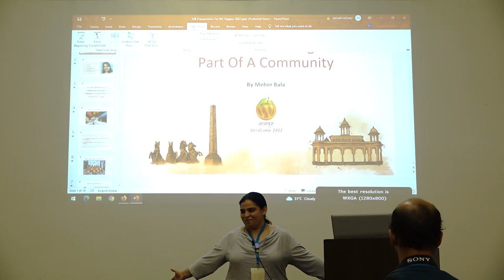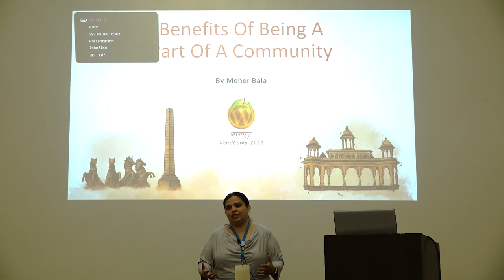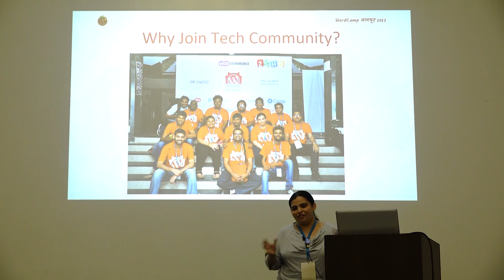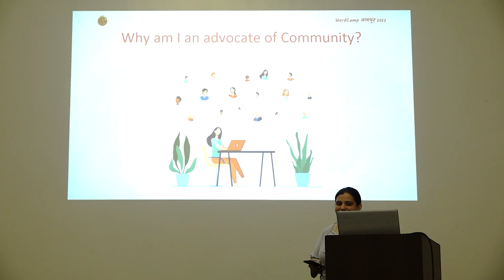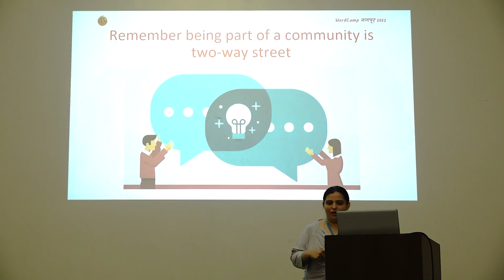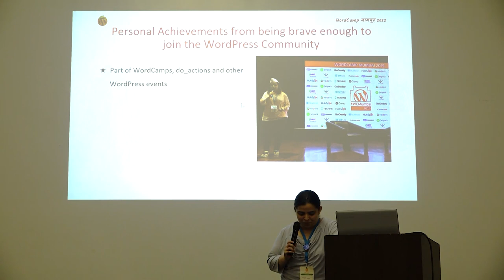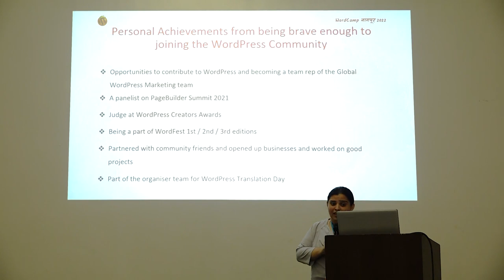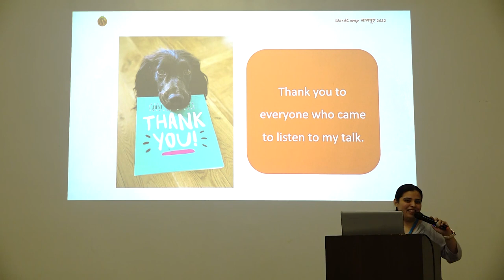Importance of being a part of a Community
Community is not only for networking. It can help with other aspects of one’s life. In this talk, Meher will share her learnings and insights into why being part of a tech community is important and how it can help people to grow.